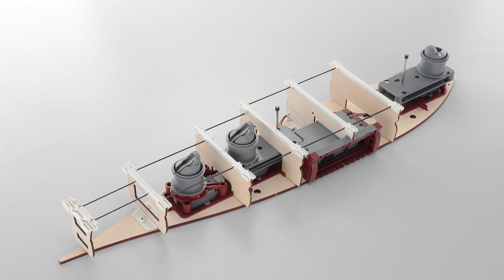戦艦大和 ４１号 組立動画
４１号では第３砲塔せんかいようのスリーブを取り付けます。